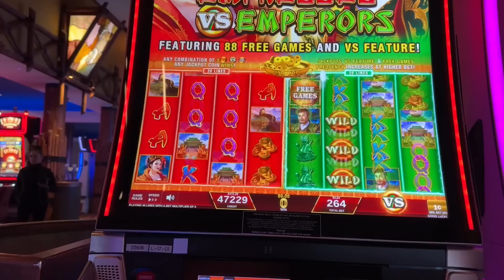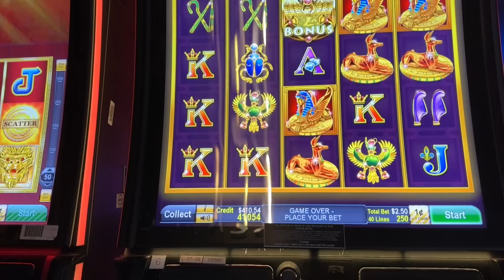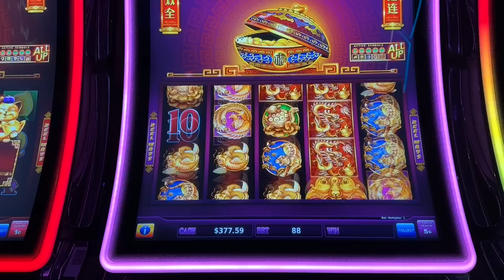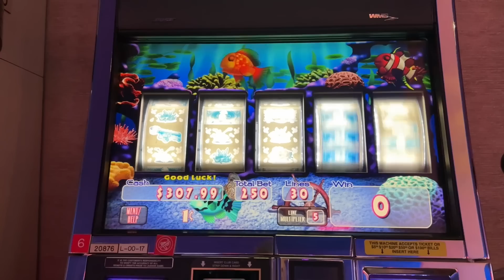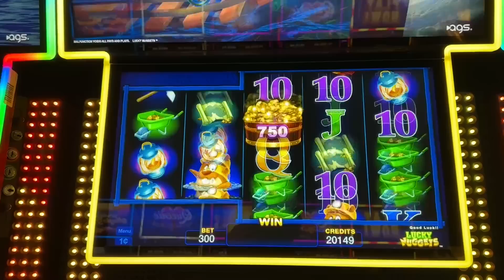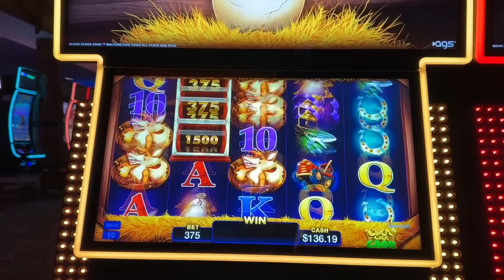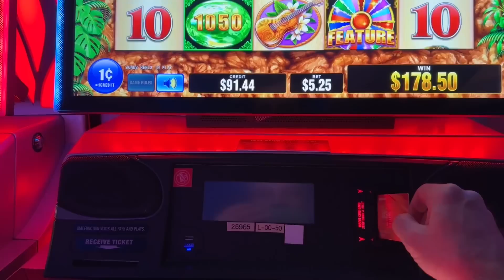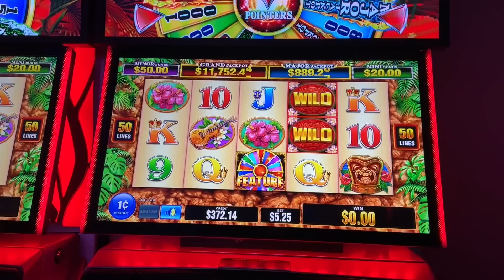I SAVED THE BEST FOR LAST WITH THIS AMAZING COMEBACK on the SLOTS at Mohegan Sun Casino!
Don't you just love a good comeback story?  I sure do!  Check out this awesome comeback I had recently playing at the Mohegan Sun Casino!